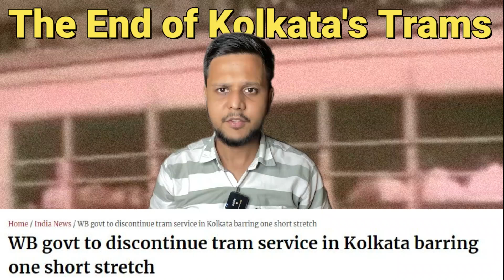The End of Kolkata's 151-Year-Old Tram Service | A Journey Remembered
Related Titles:
Kolkata Trams
Tram Service
Kolkata Tram History
Benefits of Tram
Disadvantage of Tram
Why Tram Service Discontinue
Kyu Tram Band horahi Hai
Heritage Transport
Profit of Tram Service
Loss of Tram Service
Heritage Tram Service
Kolkata History
Public Transport
Nostalgia
Urban Transportation
Cultural Heritage
Sustainable Transport
End of an Era
Tram Farewell
Kolkata Life
Historical Trams
Indian Cities
Transportation History